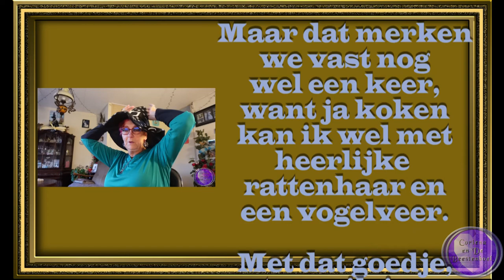wo 26 okt Op verjaardag Heksenhoed #1626